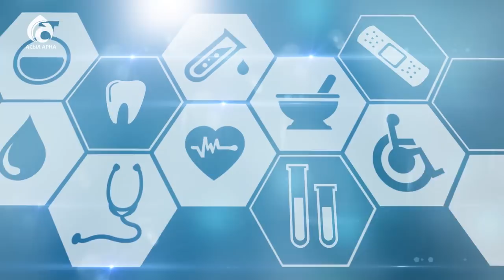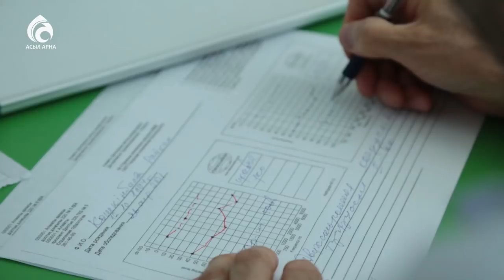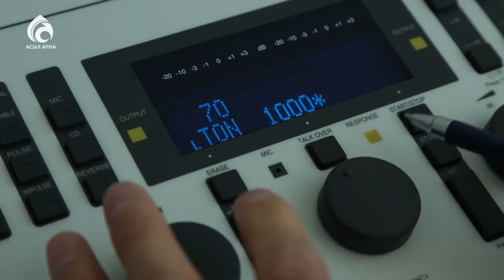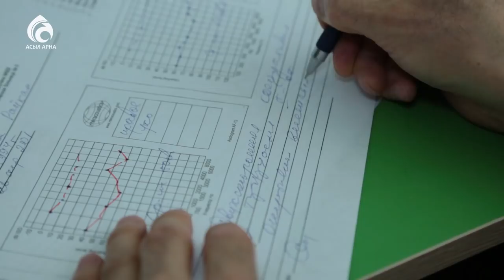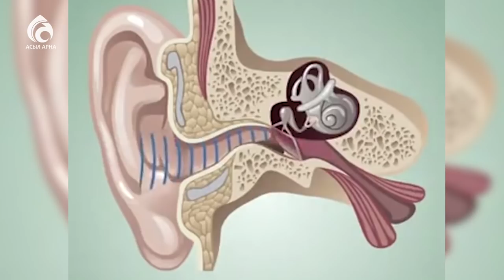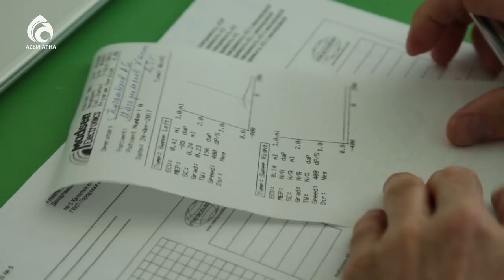Тугоухость \ Семейный доктор \ Асыла арна